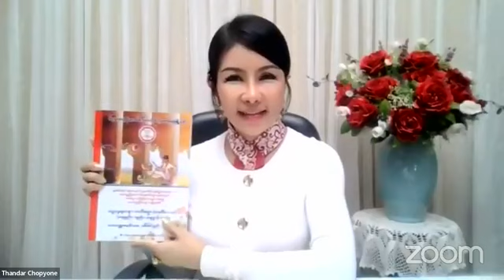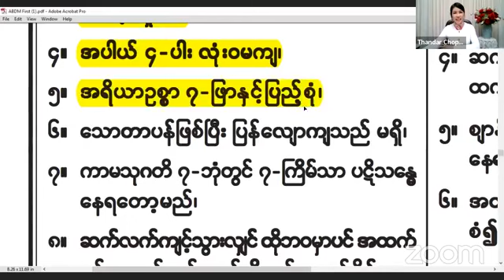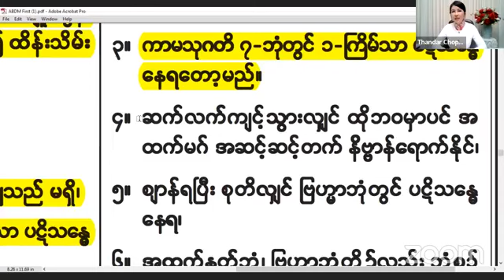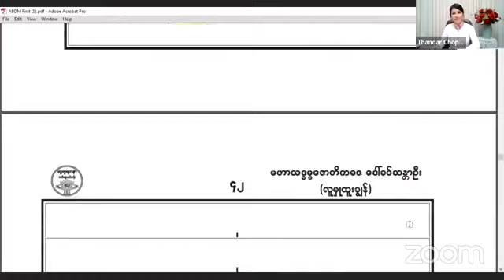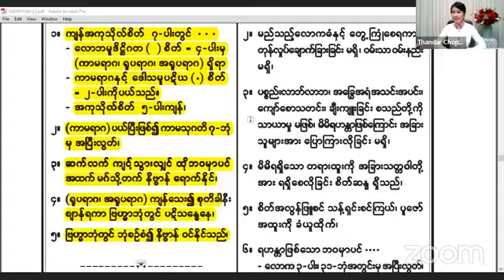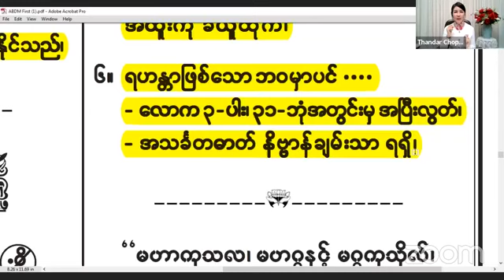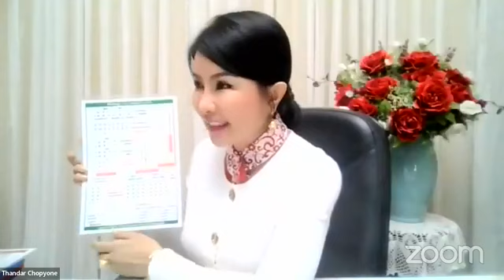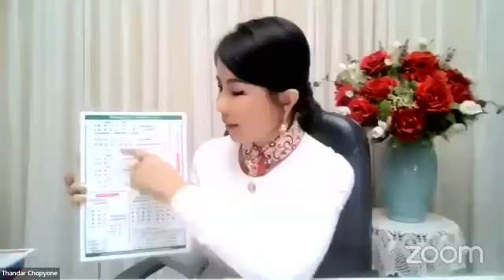မဟာသဒ္ဓမ္မဇောတိဓဇ ဆရာမဒေါ်ခင်သန္တာဦး(လူမှုထူးချွန်) အဘိ ပ-ဆင့် စိတ်ပိုင်း အပိုင်း ၉ 6 3 2022